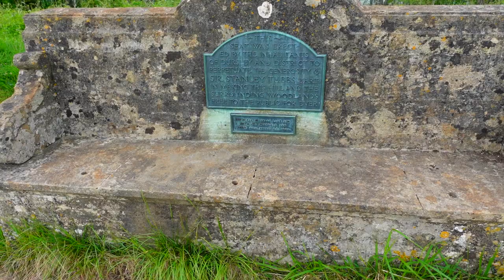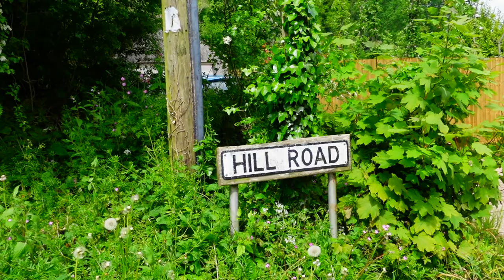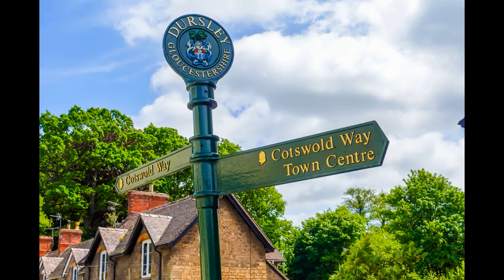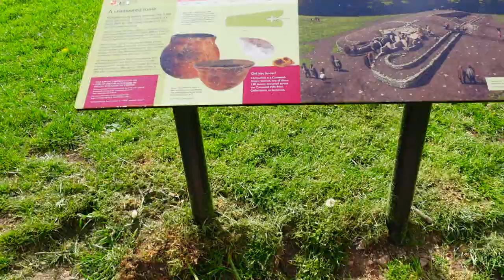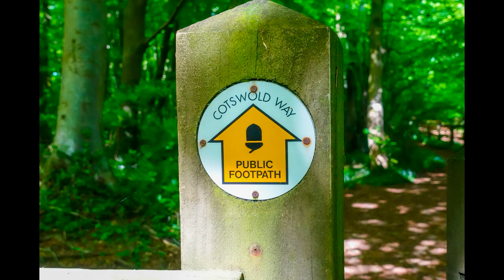Backpacking the Cotswold Way Day 3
A shorter day from North Nibley to Kings Stanley with a "wildcamp" at a yet to be opened campsite!